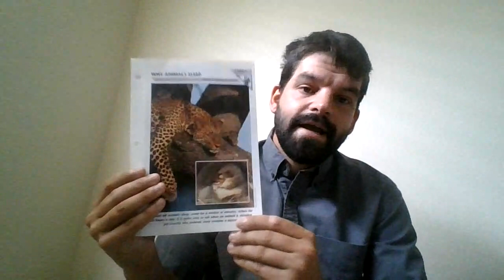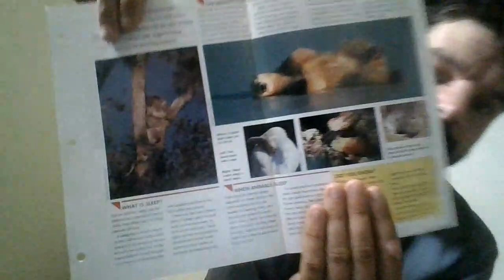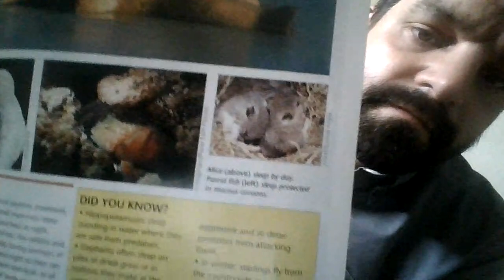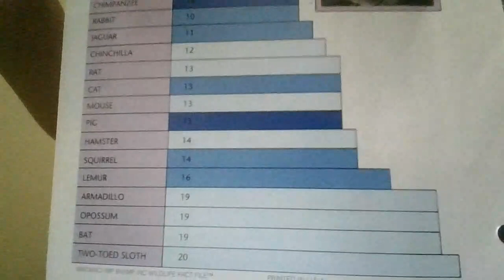Wildlife Fact-File Series! Animal Behavior: Why Animals Sleep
Almost all animals sleep, some for a matter of minutes, others for 20 hours a day. It is quite easy to tell when an animal is sleeping, yet exactly why animals sleep remains a mystery.